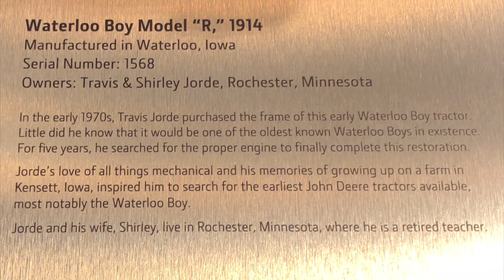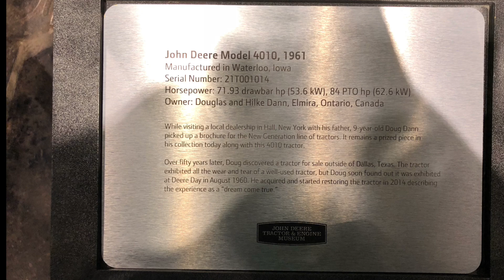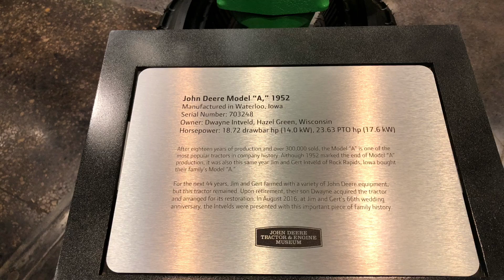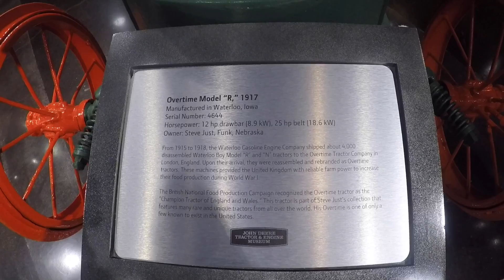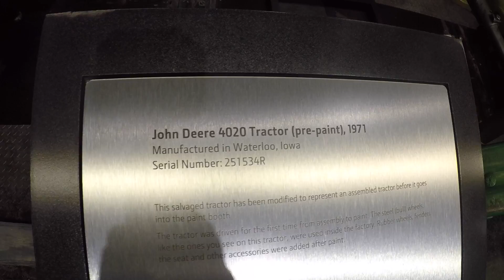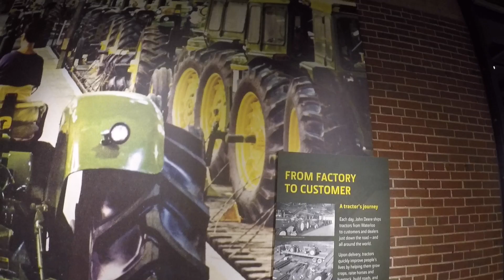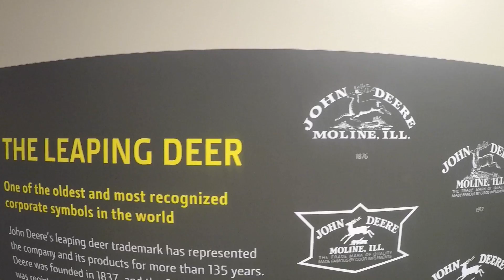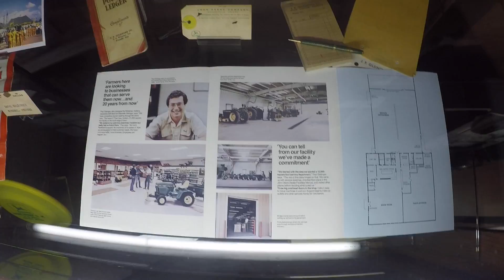JOHN DEERE MUSEUM WATERLOO IOWA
As our USA trip contuines, we travel Waterloo for a tour of the john deere museum and the tractor assembly plant. Unfortunately your not allowed video at the plant, but here’s some footage of the museum.